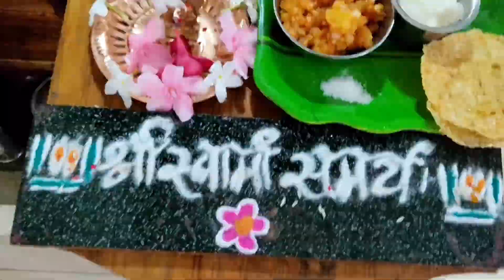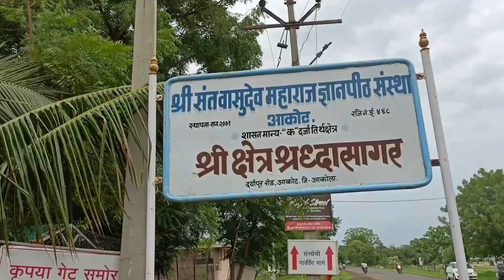आषाढी एकादशी विशेष | झणझणीत फराळ भगर चे डोसे, साबुदाणा खिचडी आणि आलू साबुदाणा पापड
PRIME DAY SALE 23 -24 JULY

Buying Links :

1.  Sidhidata Women's Full Crushed/Pleated Satin Saree With Unstitched Blouse Piece (Dark Green)

2.  Sidhidata Women's Full Crushed Digital Printed Pure Georgette Saree With Unstitched Blouse Piece...

3.  Sidhidata Women's Full Crushed/Pleated Georgette Saree With Unstitched Blouse Piece(padding...

4.  Womanista Women's Georgette 7510 Sarees (TI1163_Blue)

5.  SUTRAM Women's Brocade Pure Chiffon Saree with Blouse Piece (ST1229_Turquoise Blue)